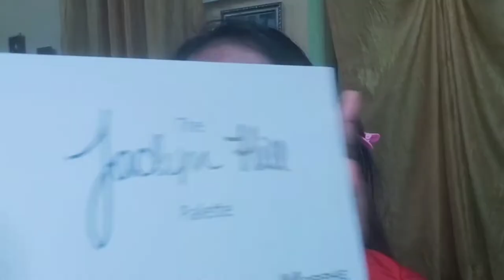MY MOM DOES MY MAKEUP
🎵 Track Info: Title: Beach by MBB Genre and Mood: Dance & Electronic + Bright